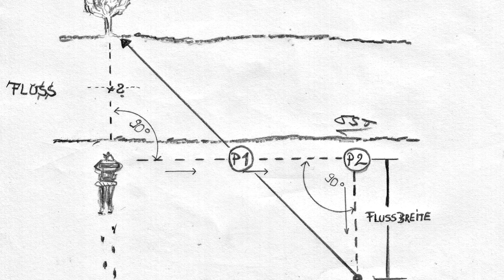Dschungel? Was kann man essen und was nicht ?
Tipps & Tricks fürs Überleben im Urwald 4
URBAN SURVIVAL - Die Krise kommt knüppeldick. Wie du dich mental vorbereiten kannst, liest du in meinem neuen Buch Urban Survival - Überleben im Notfall: Das ultimative Survival Buch - Optimale Krisenvorsorge: Prepping, Selbstversorgung, Fluchtrucksack, Blackout und vieles mehr! Es ist ab sofort hier vorbestellbar
Wer meine Arbeit unterstützen möchte: Vielen Dank!
Thomas Gast hat in zwei Armeen gedient: 4 Jahre bei den deutschen Fallschirmjägern und 17 Jahre in der französischen Fremdenlegion. In beiden Armeen – vor allem in der Fremdenlegion – hatte er verantwortungsvolle Positionen, war u. a. Zugführer und maître de tir (Stab). Die ersten zwei Jahre in der Legion verbrachte er fast ausschließlich im Urwald, eingebettet ins 3. REI, in dem Regiment also, in dem auch die Dschungelkampfschule der Legion (CEFE) zu finden ist. Gast war selbst auch einige Zeit lang Ausbilder am CEFE (Regina und Mataronyfluss) in der grünen Hölle. Nach der Legion arbeitete er 15 Jahre in der Private Security: Klient: Die Delegationen der Europäischen Kommission der verschiedenen Länder: Saudi-Arabien (4 Jahre), Haiti, Israel und Jemen (4Jahre). Danach war er mit seinem Team als PCASP zur bewaffneten Bewachung von Tankern und Frachtschiffen im Golf von Aden, Indischen Ozean und im Persischen Golf abgestellt. Thomas Gast ist Autor zahlreicher Publikationen.